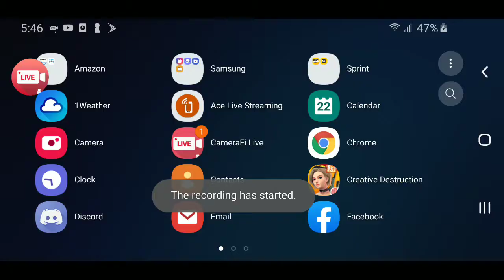Creative Destruction season 7